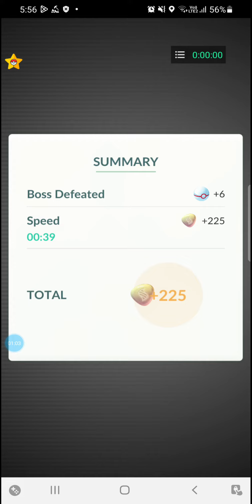Getting Pokemon Go Mega Alakazam Raid ( Pls Sub And Like )